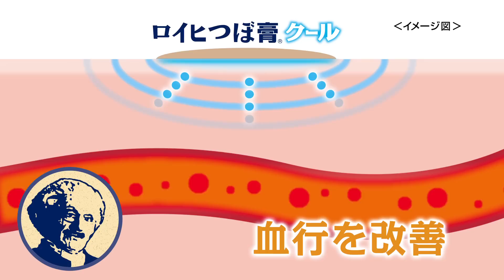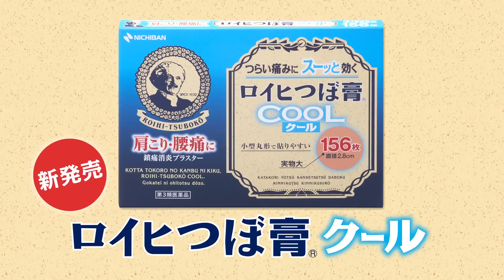肩こり・腰痛にスーッと効く！ロイヒつぼ膏クールとは？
ニチバンの鎮痛消炎貼り薬「ロイヒつぼ膏クール」の特長をロイヒ博士が紹介します！
肩こりや腰痛でお困りの方は、ぜひご覧ください。

≪ロイヒつぼ膏クールとは？≫
つらい痛みにスーッと効く、冷感刺激の貼り薬。
小型丸形で、誰でも簡単に貼れます。
つらい患部に“ピンポイント狙い貼り”をすれば、気持ちいい清涼感がクールに直撃します！

●ロイヒつぼ膏クール（ロイヒシリーズ　ブランドサイト）